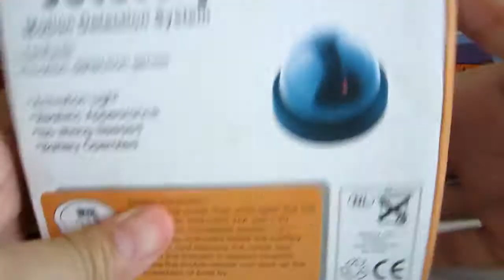Fake CCTV Camera Security Unboxing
- Best Budget Soundbar: Mifa K3 TWS Bluetooth Speaker Stereo Mini TV Soundbar 5Wx2 Garansi Resmi
- Favourite Midi Keyboard Controller: AKAI MPK Mini MK3 MK III Midi Controller
- Best Entry Level MIDI Keyboard Controller: Samson Carbon 49 Midi Keyboard Controller
- Best Budget Audio Interface: Behringer U-Phoria UM 2 Audio Interface/Sound Card
- Entry Level Midi Keyboard Controller: Worlde Easykey .25 Mini Keyboard Controller
- 25 keys Keyboard Controller with Drum Pad: Worlde Panda Mini Keyboard Controller
- Best Budget 61 Keys Midi Keyboard Controller: Samson Carbon 61 USB MIDI Controller
- Best Buy Recording Package: Behringer U-PHORIA STUDIO Complete Recording Bundle Paket Recording
- Ringlight Murah Untuk VLOG: Ringlight 26cm Plus Holder Hp Ring Selfie LED Ring Lights